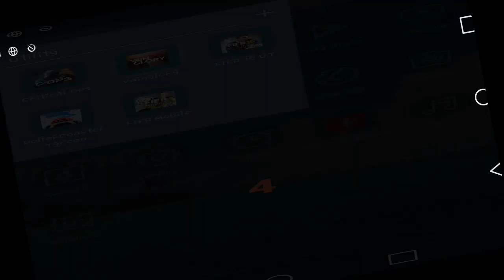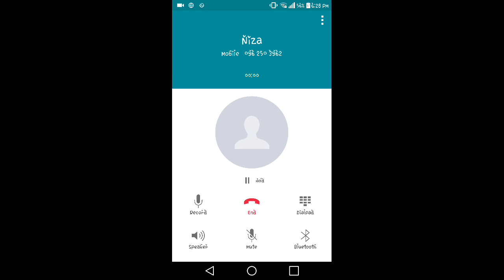Vox WP Ranked Part1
Vainglory Gameplay Critical Ops Android Gameplay
Record any games and live stream
Samsung Galaxy S7,Samsung Gal
axy S7 Edge,
Bong poy,
bong pouy,
Khemarak sereymun,
khem,
preab sovath,
sinn sisamouth,
sin sisamot,
sin sisamoth,
sin sisamouth,
ros sereysothea,
ros serey sothea,
noy vanneth,
hem sivon,
meas soksophea,
sok pisey, toch sreynech,
song senghon,
keo sarath,
sokun nisa,
aok sokunkanha,
oak sokunkanha,
houy meas,
pen ron,
Khmer boxing,
Ctn,
ctn comedy,
ctn peakmi,
ctn joke,
ctn funny,
abc news,
sambok khmom,
my tv,
apsara tv,
apsara news,
bayon tv,
international tv,
cnn,
anilmal video,
Sambok khmom,
rfa,
rfi,
voa,
fm 102,
fm 105,
Peakmi,
peakmy,
kroeun,
kreun,
krem,
koy,
kroch,
kroc,
knhong,
chem,
neay peakmi,
neay peakmy,
neay kroeun,
neay kreun,
peakmi comedy,
ctn peakmi comedy,
peakmi funny,
peakmi week,
peakmi joke,
nila, Khem veasna,
hun sen,
sam rainsy,
kem sokha,
kem ley,
kem lei,
sok toch,
thy sovantha,
cnrp,
cpp,
ldp,
cchr,
leaque for democracy party,
cambodia technology,
cambo report,
sabay,
camtoptec,
sambok it,
it city,
barcam,
international technology,
phonearena,
gsmarena,
androidauthority,
smartphone,
computer,
cnn,
cnet,
the techno buffalo,
the verge,
Cambodia problem,
land issue,
kroeun song,
iphone 6,
apple,
sony,
Samsung,
ctn comedy,
song 2015,
song 2016,
song 2017,
song 2018,
bong pouy,
bong poy,
khmer happy new year song,
peakmi song,